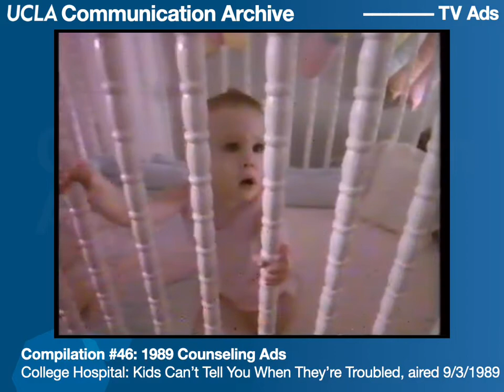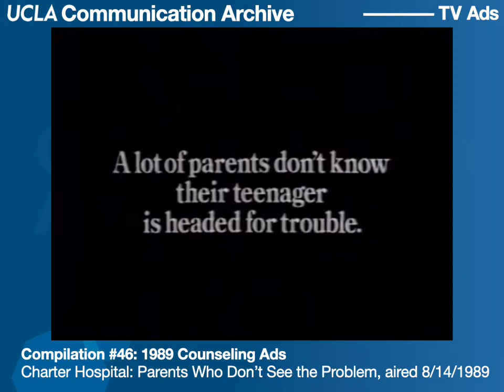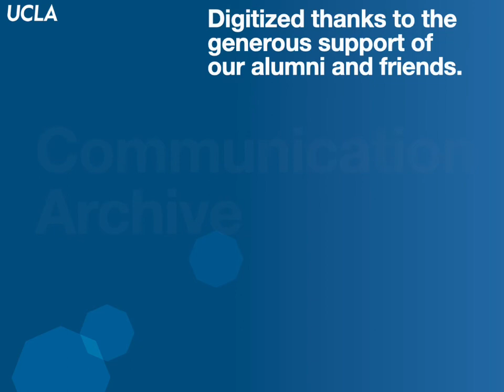1989 Counseling Ads from the UCLA Communication Archive (featuring Tony Perkins... and mimes)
Volume 46: Counseling TV Ads. These ads include:
* College Hospital: Kids Can’t Tell You When They’re Troubled, aired 9/3/1989
* CA Assoc. of Marriage Counselors: Don’t Put Up Walls, aired 8/22/1989 (Mimes!)
* Charter Hospital: Parents Who Don’t See the Problem, aired 8/14/1989
* PIA Mental Health Resource Center: Suicide Help Line, aired 8/15
* LA Center for Living: Asking For Help, aired 8/20/1989 (Featuring Anthony Perkins)
* College Hospital Helpline: We’re Experts, We Care, aired 8/20/1989

From the archives of the UCLA Department of Communication. Digitized 2022.

The views and ideas expressed in these videos are not necessarily shared by the University of California, or by the UCLA Department of Communication.